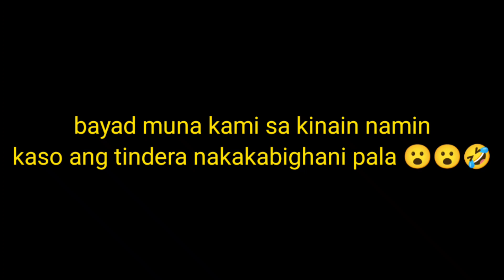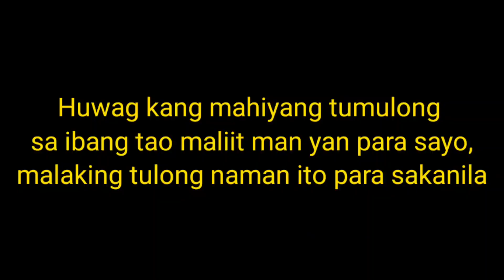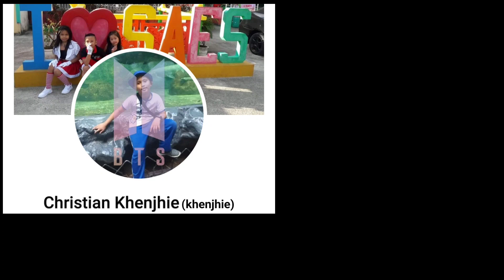MALUPIT NA EX-US ARMY | SEMANA SANTA VLOG # 20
Ex US ARMY si tatay. Nadaanan natin si tatay at nakita nating naglalakad sa kainitan.

Please follow and like my page: FJ TV MOTOVLOG
I hope you enjoy. Don't be tired to support me mga KA-FJ. 🙏🙏 GODBLESS